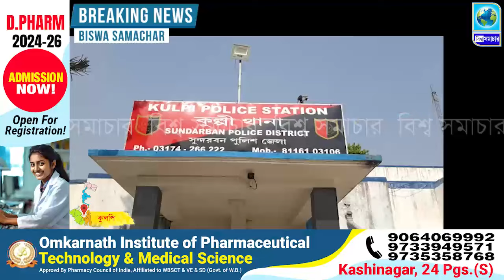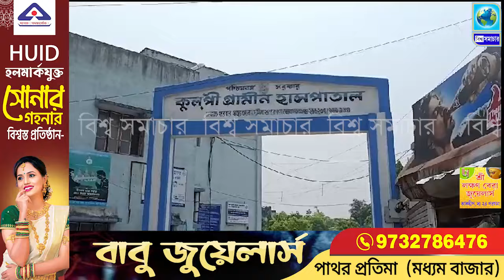করঞ্জলিতে মর্মান্তিক ঘটনা, মৃত্যু হল দুই বোনের । Biswa Samachar